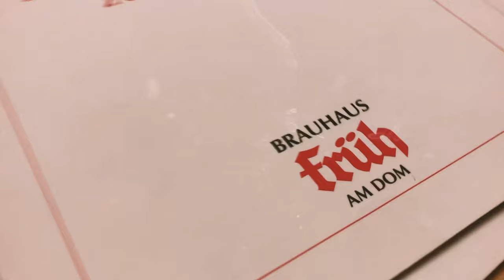Köln, Germany | KöVid'19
Took the risk and went to Köln for two days during spring break (wasn't a wise choice) BUT it's such a peaceful hideaway place. We wander around the city, walked everywhere, and found great hidden places. Make sure to bring some cash because some shops don't take credit cards and go church hoppin!

Huge shoutout to Sarah Chan for her music!

Eisfeld - Icecream
Arket - Maggie's fav lifestyle brand
Gereonshof - speechless place.
Gaffel am Dom GmbH - Pork knuckle and beer
Woods - Cocktail bar (Waldkauz is personal favorite)

Locations:
St. Gereon
Cologne Cathedral
Merzenich (Bakery)
Ehrenfeld
Früh am Dom (CASH ONLY)
Belgisches Viertel (for shopping)
Köln-Altstadt-Süd  (Airbnb)

Love,
Leix